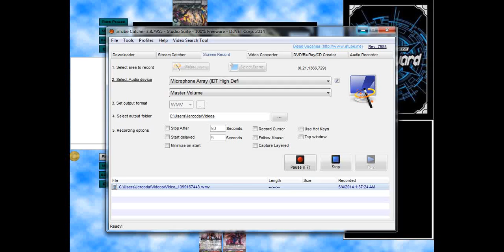Cardfight!! Vanguard: Kagero ( Dragonic Nouvelle Vague ) vs Kagero ( "The Яe-birth" )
Here's a game between Kagero ( Dragonic Nouvelle Vague ) vs Kagero ( "The Яe-birth" )